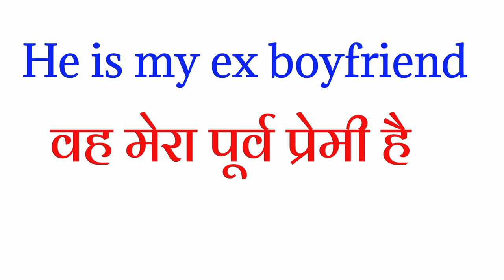Ex boyfriend meaning in hindi | ex boyfriend matlab hindi me